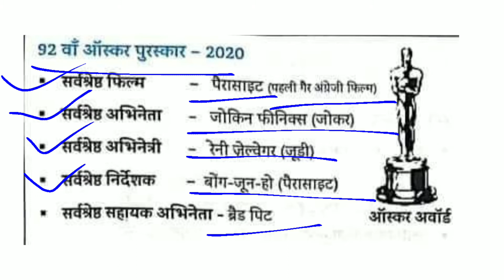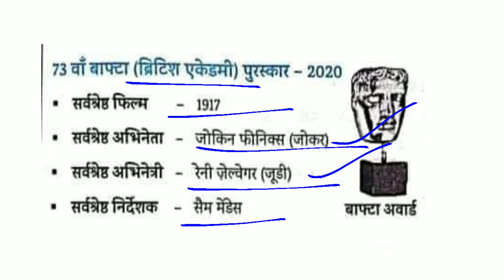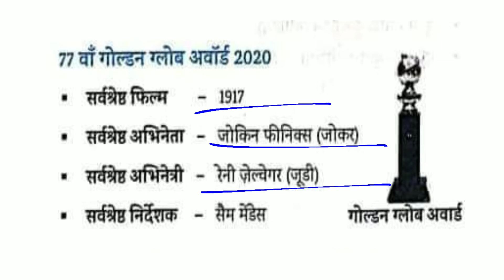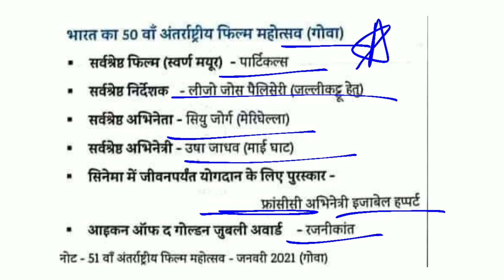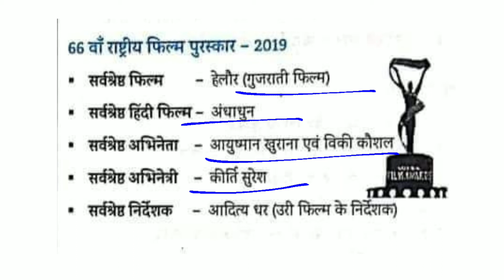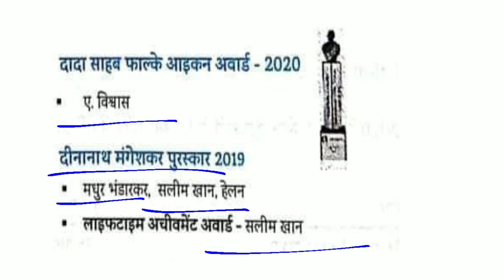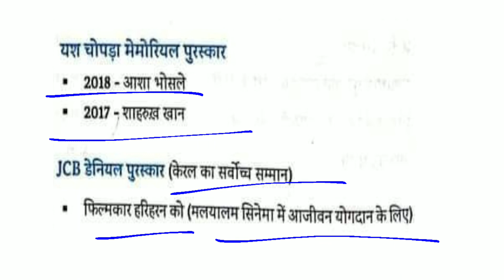CL_5 Film Fare Awards। Oscar Award। Golden Globe Awards। Grammy Award। सभी पुरस्कार। Airforce Navy।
Title : Film Fare Awards। Oscar Award। Golden Globe Awards। Grammy Award। सभी पुरस्कार। Airforce Navy।

दोस्तों,
 RRB NTPC GROUP D AIRFORCE NAVY & All Defence Exams के लिए संपूर्ण current affairs के टॉपिक Cover हो चुके है हर टॉपिक से एक प्रशन पूछा जा रहा है Exam देने से पहले एक बार जरूर देख कर जाए